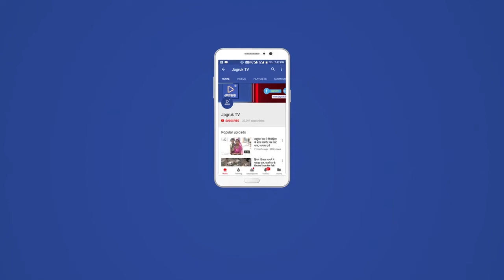8 साल पहले 2013 में नर्सिंग करने के बाद बेरोजगार लड़कियां लगातार सरकारी नौकरी के लिए संघर्ष कर रही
सुनो सरकार 8 साल संघर्ष करते हुए हो गए अब तो दे दो सरकारी नौकरी!
बाडमेर विघायक मेवाराम जैन व कलेक्टर से मिलकर पत्र सौपा बायतू देर रात पहुचकर राजस्व मत्री हरीश चौघरी मिलकर 2013 भर्ती के अवगत कराया साथ गुडामालानी विघायक हेमाराम चौघरी  से मिलकर अवगत कराया नर्सिंग लगातार मुख्यमंत्री व जिले राजस्व मंत्री व  अन्य विघायक से मिलते आश्वासन मिल रहा कब होगी भर्ती
8 साल पहले 2013 में नर्सिंग करने के बाद बेरोजगार लड़कियां लगातार सरकारी नौकरी पाने के लिए संघर्ष कर रही है। बाड़मेर से लेकर जयपुर तक एएनएम जीएनएम नर्सिंग भर्ती 2013 को लेकर लगातार गहलोत सरकार के खिलाफ मोर्चा खोले हुए हैं। इसी कड़ी में आज एक बार फिर से प्रशासन के अधिकारियों से लेकर सरकार के विधायक मेवाराम जैन के पास नर्सिंग भर्ती में 2013 की नई भर्तियों को प्राथमिकता देने के लिए अपनी गुहार लगाई।
आमतौर पर ऐसा कम ही देखने को मिलता है जब बेरोजगार लड़कियां लगातार अपने हक के लिए सड़कों पर नजर आए लेकिन बाड़मेर जिले 2013 की नर्सिंग भर्ती से वंचित रही लड़कियां लगातार अपने हक के लिए आवाज उठा रही है। इनका आरोप है कि यही गहलोत सरकार थी जिन्होंने भर्ती निकाली थी लेकिन अभी तक ना तो संविदा पर रखा जा रहा है नहीं परमानेंट किया जा रहा है। हम लगातार प्रदर्शन कर रहे हैं लेकिन इस सरकार में कोई भी सुनने को तैयार नहीं है